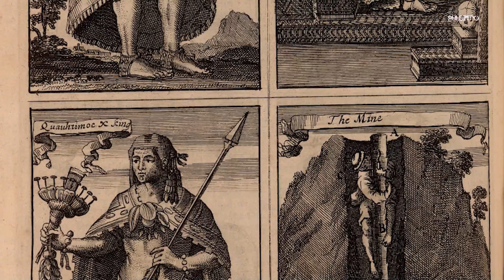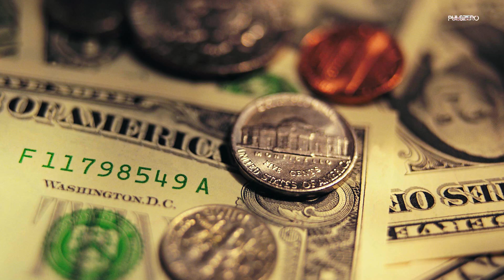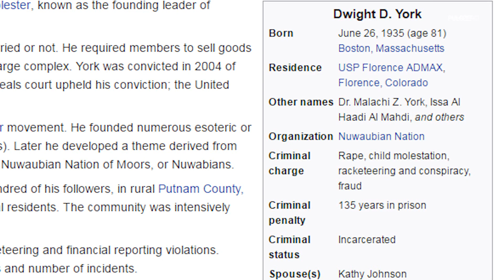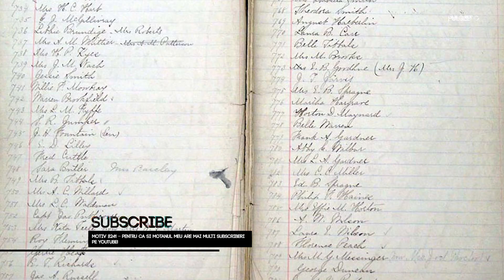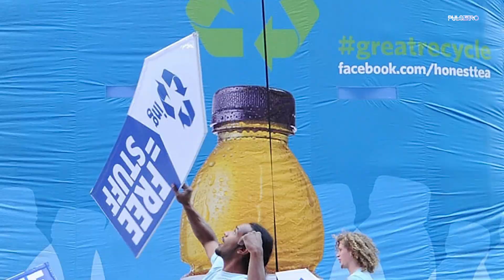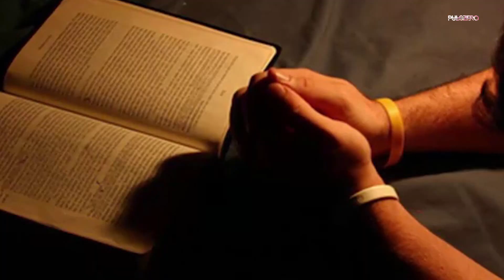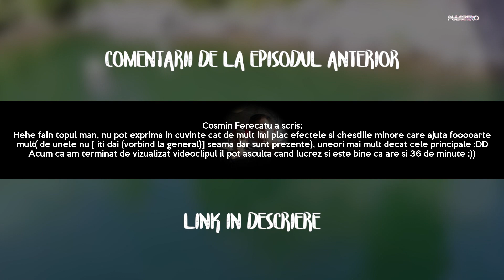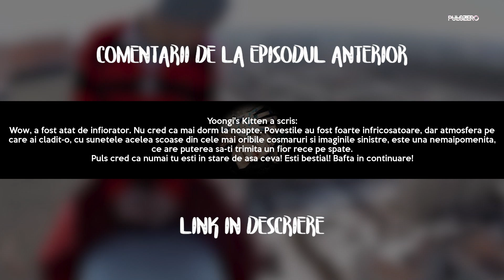TOP 10 SECTE RELIGIOASE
Salut tuturor nebunilor si fanaticilor de pe In acest episod din TOP 10 va prezint cele mai ciudate, handicapate si periculoase secte religioase. Tin sa precizez de la inceput ca unele sunt cu adevarat grotesti. De-asemenea, vreau sa va spun ca am tratat subiectul acestui clasament cu amuzament, sper sa priviti si voi cateva din aceste secte astfel.

✖ Daca v-a placut acest videoclip, va recomand seria TOP 10 -

Vreau sa ii multumesc Larisei, o fanatica de pe pentru ca a trimis acest clasament in sectiunea dedicata! Multumesc Larisa :D Te gandeai ca am sa il fac asa?

Va recomand videoclipul cand aveti chef deoarece este un pic mai lung si daca vreti sa va destresati un pic, trebuie sa va relaxati inainte sa il vedeti :)) chiar daca subiectul pare a fi unul serios ;) Atat.

✖✖✖ Daca va place de mine ma gasiti si pe canalul PULSI unde incarc doar gameplay-uri complete la o multime de jocuri, momente amuzante si multe altele!

Pe site gasiti mai multe retele de socializare, ce este PULS ZERO dar si ultimile noutati.

✖✖✖ Vreau sa iti citesc gandurile! Scrie un comentariu! ✖✖✖
✖✖✖ TE ROG SA DAI SHARE! ✖✖✖